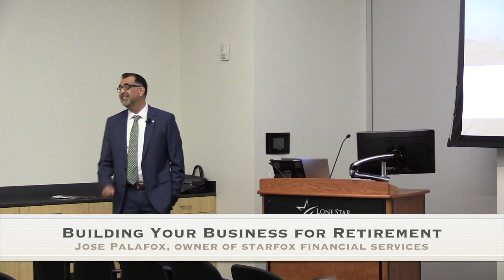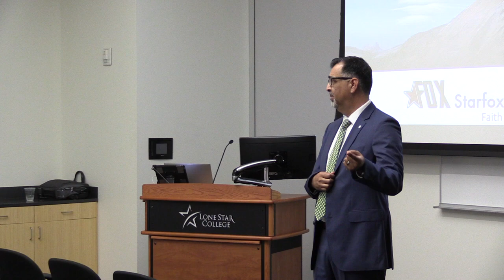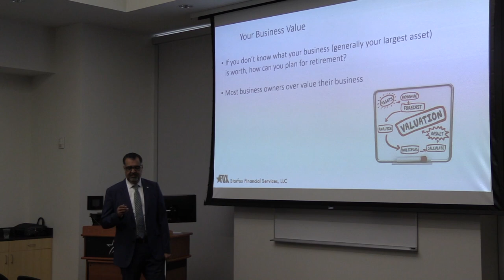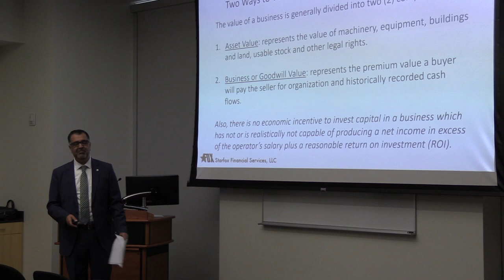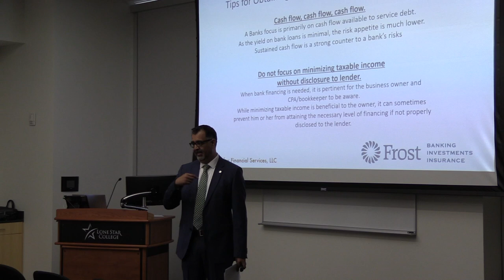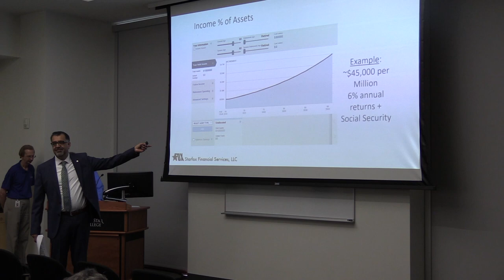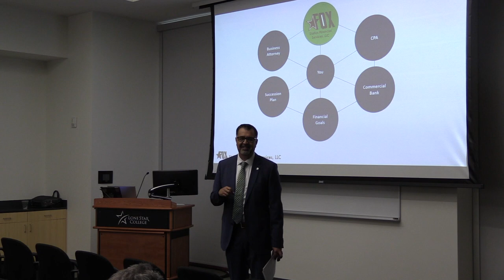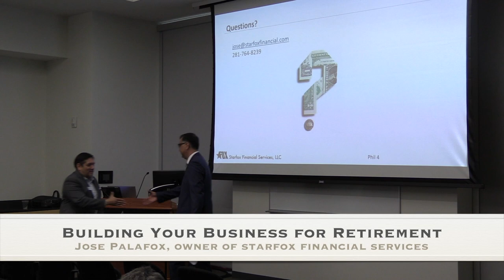Building Your Business For Retirement - Starfox Financial Services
Did you recently start your business or have been in operation for years? Thought about retirement or considered what the end game is for your business? Jose Palafox, owner and managing member of Starfox Financial Services, shares how to create value in your business.